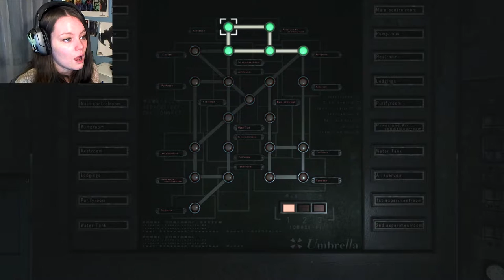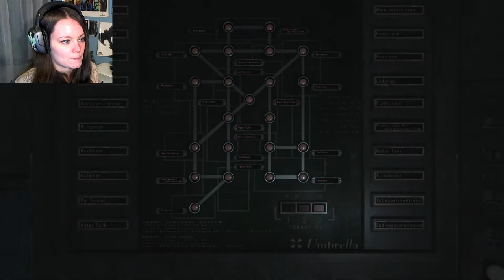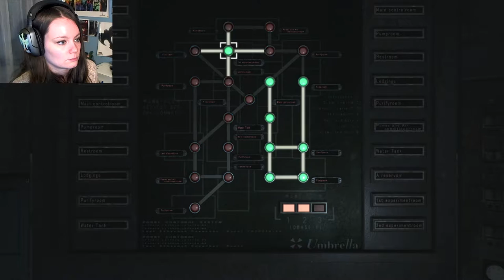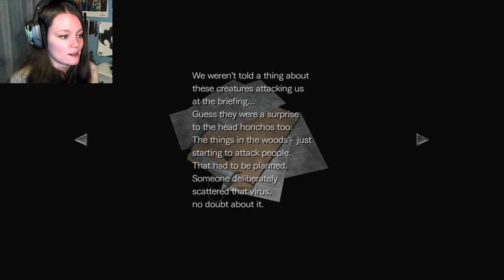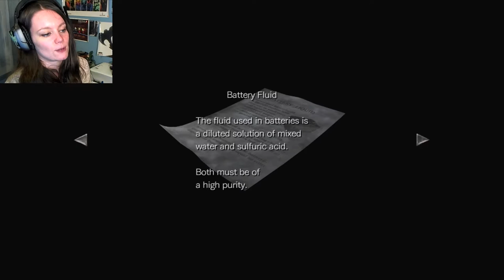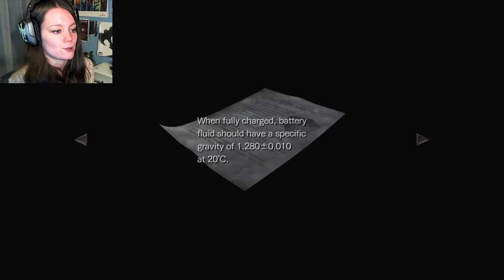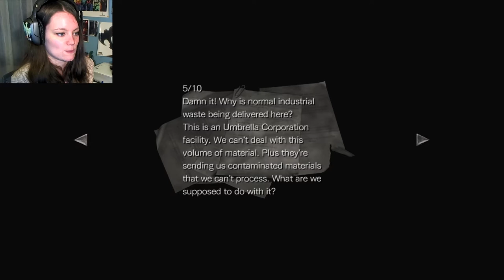Resident Evil 0 Remastered | 13 | Billy's Having a 'Nam Flashback!